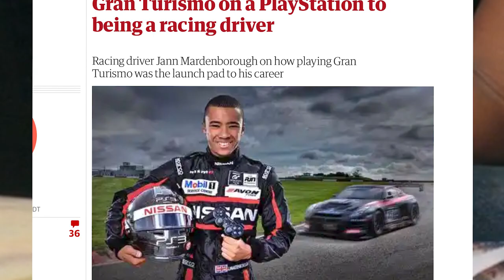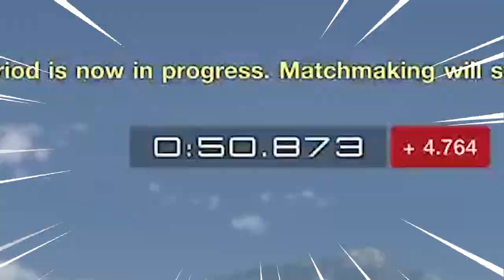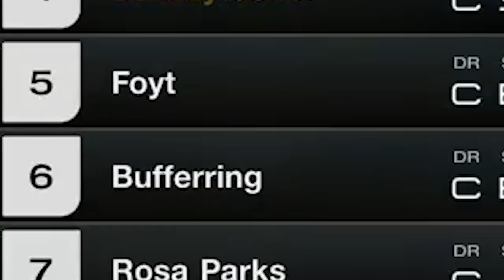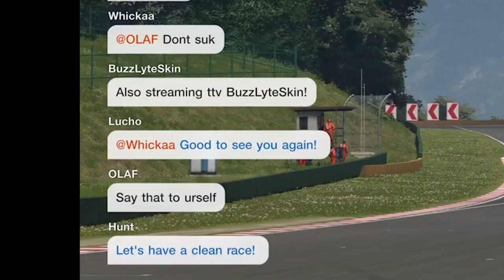Becoming a Pro Racer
Do you think I have what it takes?